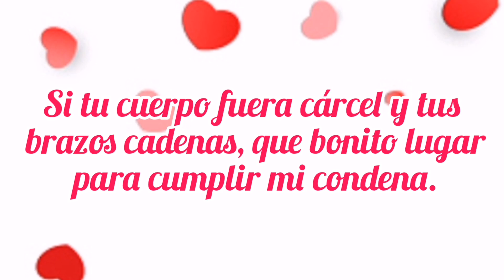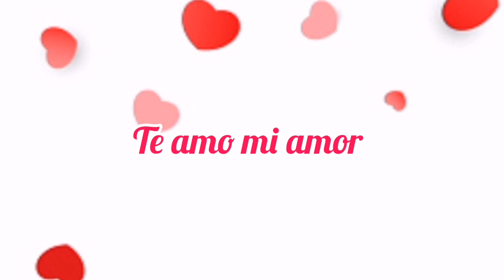MI AMOR QUIERO QUE MIRES ESTE VIDEO SIN LLORAR ¡TE NECESITO! 🥺